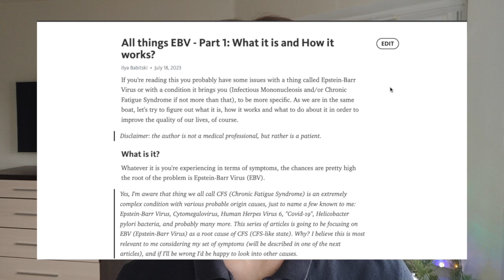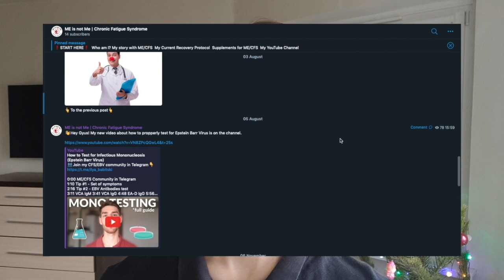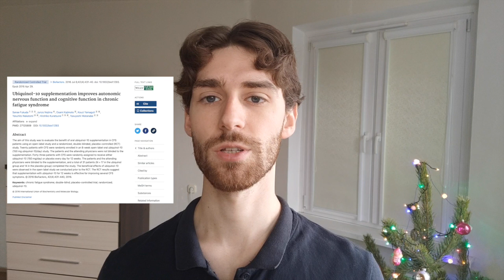TRY THIS SUPPLEMENT for Chronic Fatigue Syndrome & Long Covid (ME/CFS)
In this video I'm talking about possible ME/CFS treatment option with Coenzyme Q10 (CoQ10) supplement. It may help our mitochondria cells with energy production, which is a known problem for those with ME/CFS. Possible benefits of Coenzyme Q10 for ME/CFS patients may include better exercise tolerance, increased energy, mental fatigue decrease, sleep improvement. I'd like to highlight that I have not yet tried the supplement and only planning to do so after checking my current CoQ10 level in blood serum.

0:00 Introduction
1:30 What is Coenzyme Q10?
2:36 How does Coenzyme Q10 work?
3:39 Why people with ME/CFS may need Coenzyme Q10?
6:00 Coenzyme Q10 benefits for ME/CFS (Chronic Fatigue Syndrome) - evidence
9:18 Coenzyme Q10 possible benefits for ME/CFS (Chronic Fatigue Syndrome)
9:43 How to take Coenzyme Q10?
12:30 Possible side effects of Coenzyme Q10